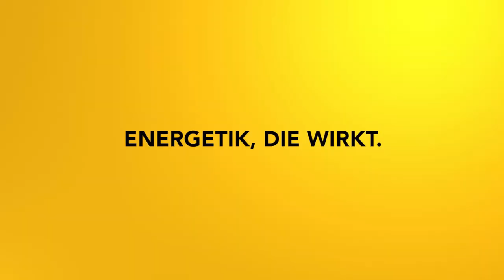Karma lösen Teil 3: Asien - Ein Meditationszyklus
Bei diesem Meditationszyklus kannst du deine karmischen Bänder lösen. Teil 3 beschäftigt sich mit dem Kontinent Asien und deinem Solarplexus.

2002 hat er seine Leidenschaft zum Beruf gemacht und er begleitet seitdem hunderte Klienten in Seminaren, Einzelsitzungen und auch online.